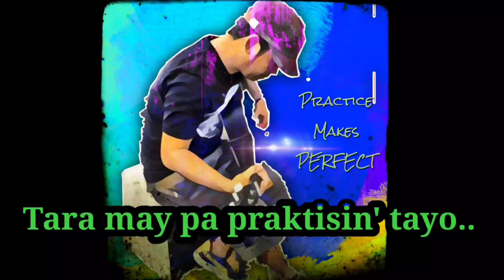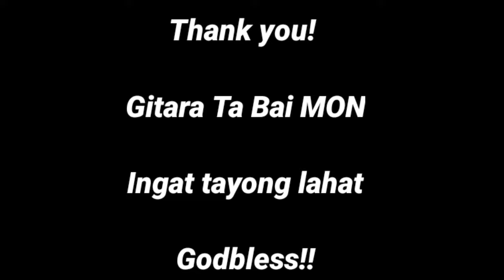Under The Same Sun (Scorpions) Easy Guitar Chords Guitar Tutorial